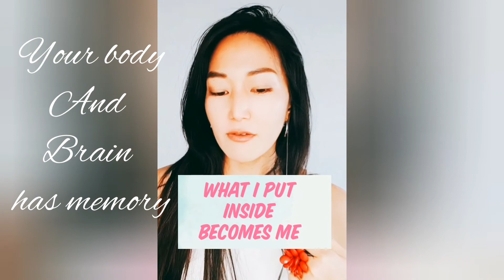Law of attraction simplified Focus the Power of your Thoughts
Have you ever thought why is this happening to me?? This video
will answer your question . Its important to be in frequency of love&bliss so as a violinist who transmits love, I give you what I do to stay peaceful inside.